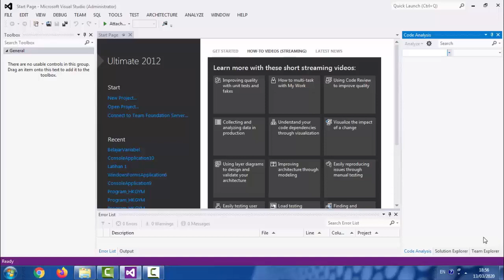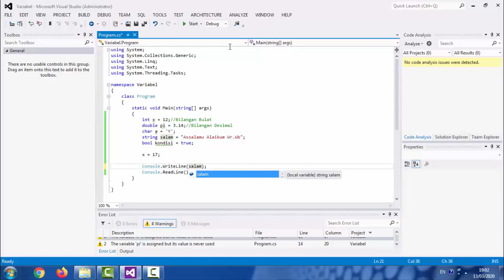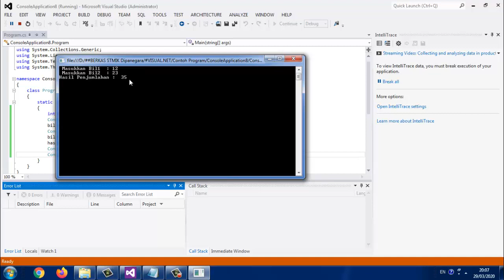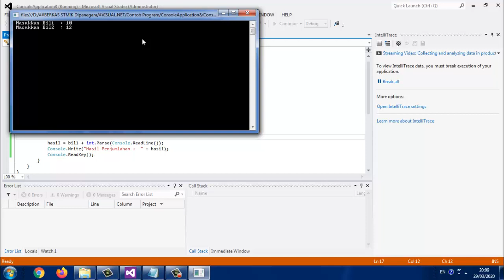BELAJAR C# 01: Belajar VARIABEL pada Bahasa C# / Sharp dengan Contoh Kasus Penjumlahan pada CONSOLE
SILAHKAN DIPELAJARI VIDEO lainnya:
1. BELAJAR C# 01: Belajar VARIABEL pada Bahasa C# / Sharp dengan Contoh Kasus Penjumlahan pada CONSOLE
4. BELAJAR C# 04: Materi Object, Properties dan Event pada Bahasa Pemrograman C# dengan Windows Form